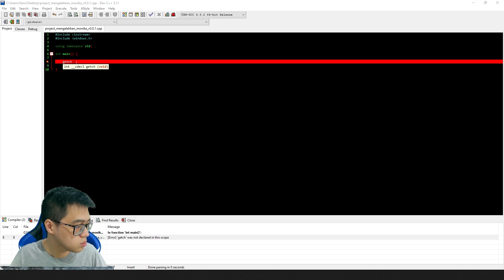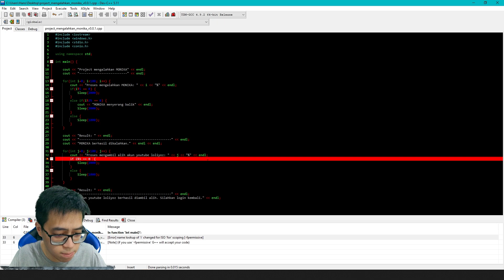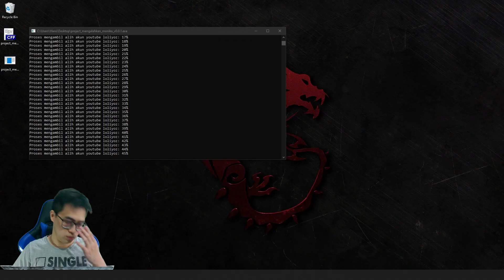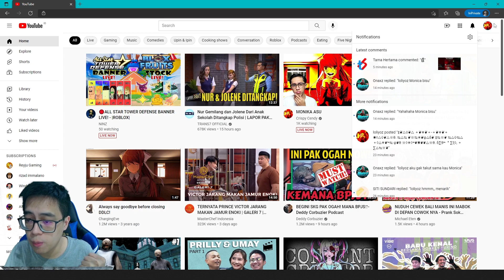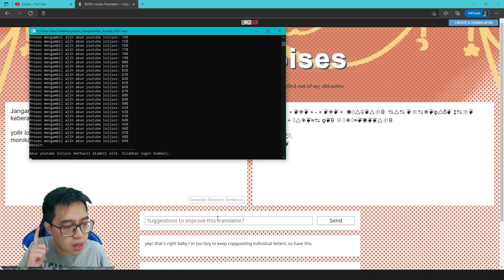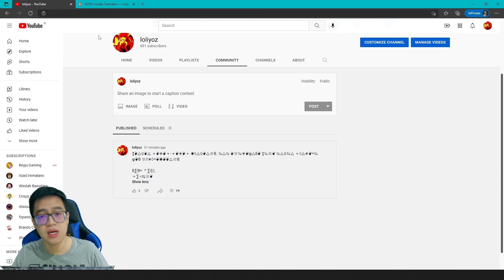INI CARAKU UNTUK MENGALAHKAN MONIKA DAN MEREBUT KEMBALI CHANNEL KU - DOKI DOKI LITERATURE CLUB!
Channel youtube Bang Windah dkk sudah kembali normal.
Jadi sekarang waktunya untuk channel youtube ku.

Aku akan membagikan cara yang aku gunakan untuk mengalahkan Monika dan merebut kembali channel youtube ku.

1. CARA INI HANYA BISA DIGUNAKAN UNTUK CHANNEL YOUTUBE KU
2. AKU TIDAK BERTANGGUNG JAWAB TERHADAP SEGALA SESUATU YANG TERJADI JIKA CARA INI DIGUNAKAN PADA CHANNEL YOUTUBE YANG LAIN
3. CARA INI TIDAK ADA HUBUNGANNYA DENGAN KEMBALINYA CHANNEL YOUTUBE BANG WINDAH BASUDARA DKK